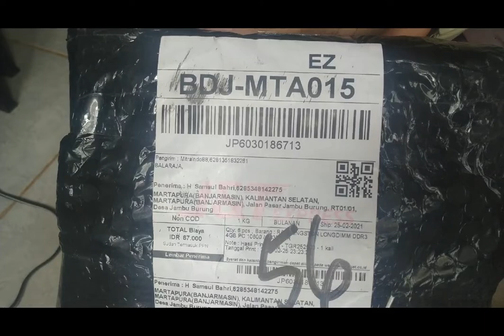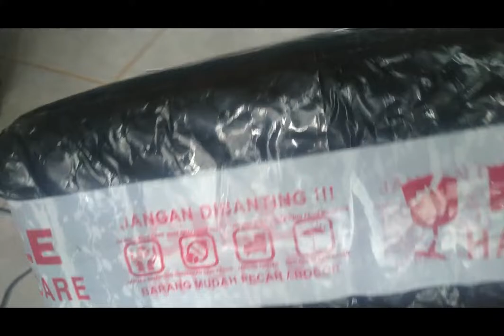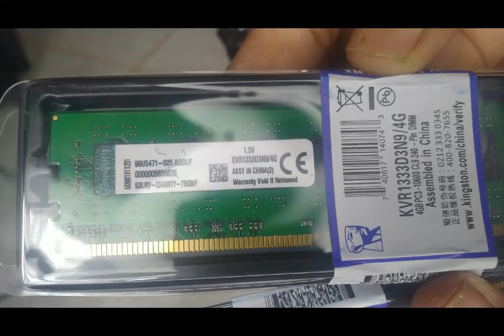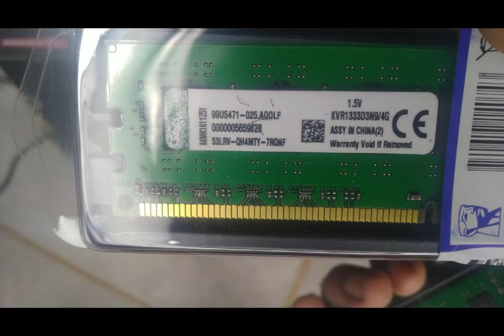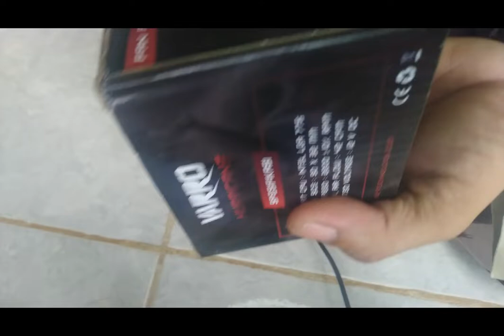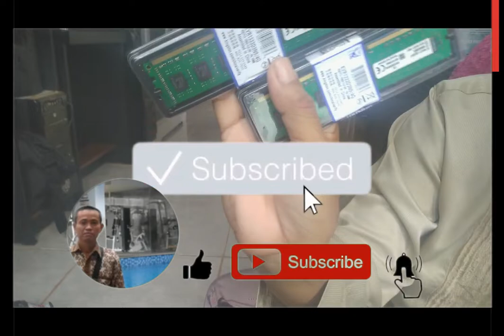Unboxing VARRO FAN Intel LGA 775 - Ram Kingston DDR3 1333 4Gb - UHJ Banjar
Adapun topik video saya kali ini adalah:
Semoga ini menjadi lahan silaturahmi kita dengan segala berkahNya:
Pembelajaran Teknologi,
Unboxing,
silaturahmi,
Hiburan yang mendidik,
Kreasi,
Hoby, Penelusuran,
Elektronika, Teknologi,